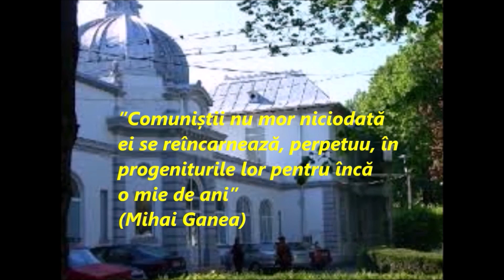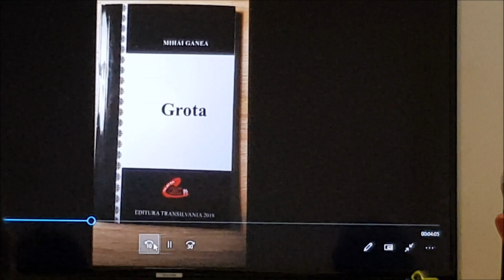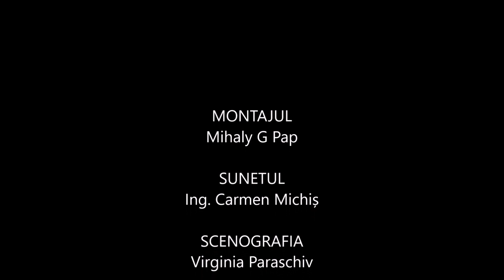TF GROTA II